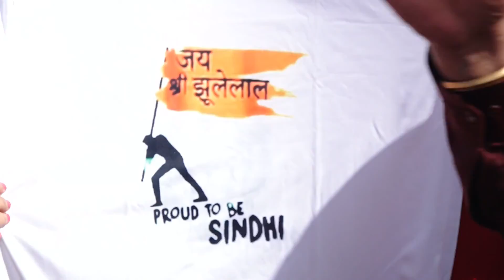ADIPUR-GANDHIDHAM SINDHI SAMAJ BIKE RALLY 2022